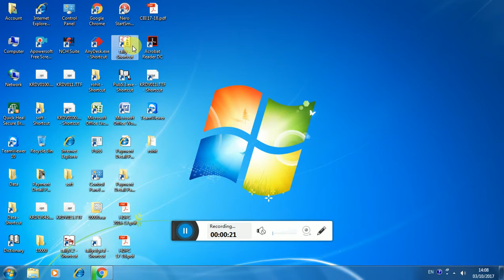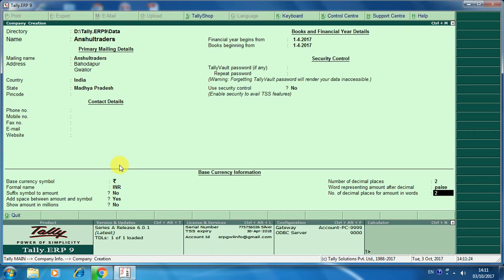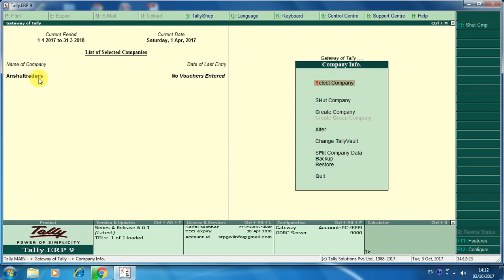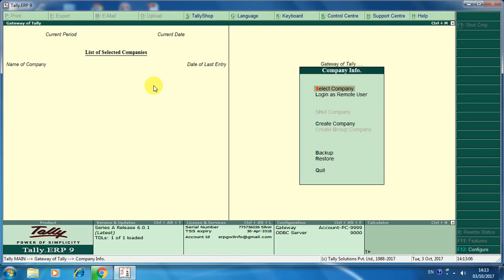HOW TO CREATE COMPANY IN TALLY Prime | CreateCompany Tally Prime Company Creation knowledge gallary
how to set gst rate in tally erp 9
gst setup in tally erp 9